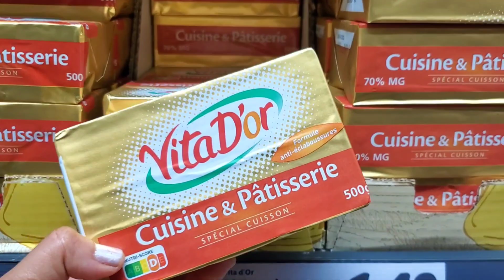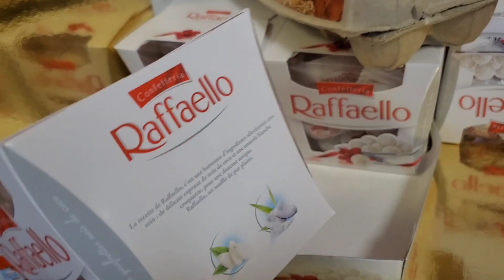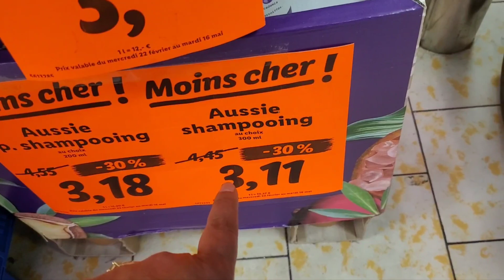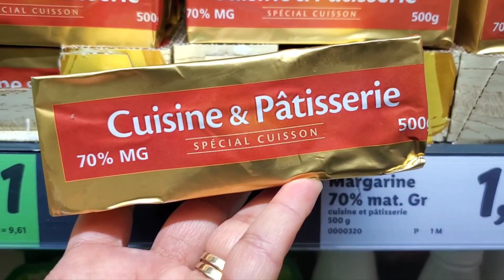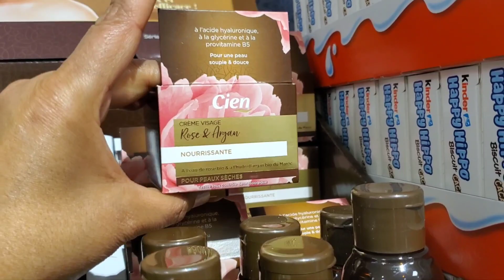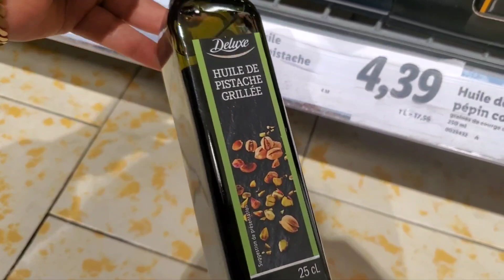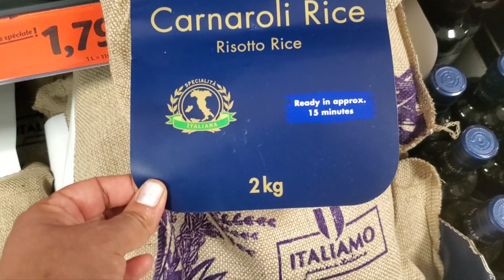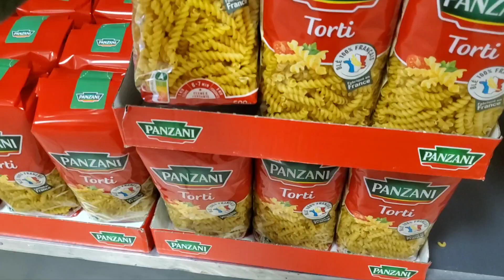جابو زعفران الحر 📢كريمات خطيرين للوجه👌 مسكات للشعر👌 زويوت 😋مسكات للقدمين👌مكياج ماركة arrivage Lidl